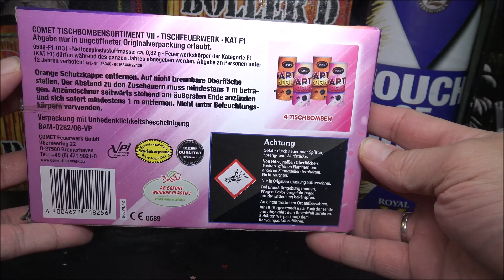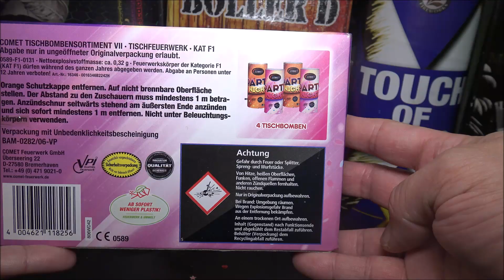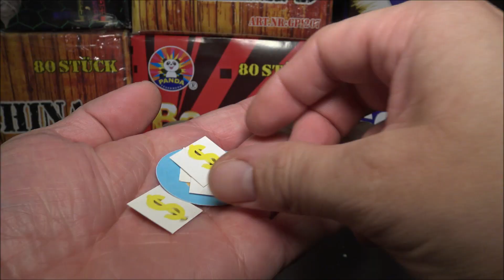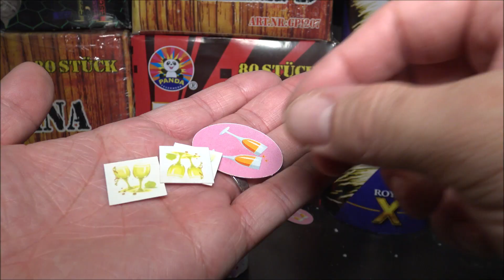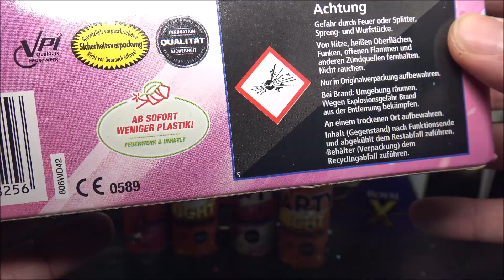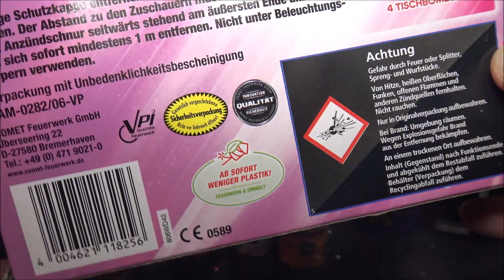Party Night - COMET Feuerwerk - Kat.F1 Party-Sortiment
2,99 € bei ROSSMANN, Hamburg
F1-Überraschungspakete von mir kaufen: